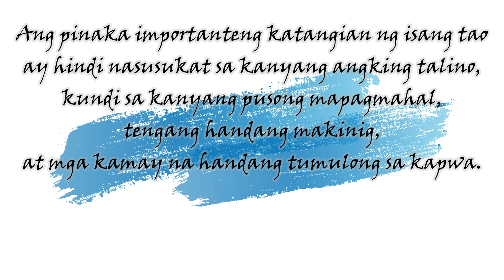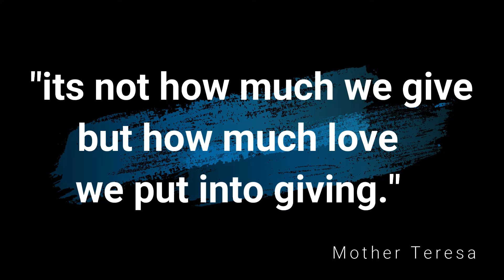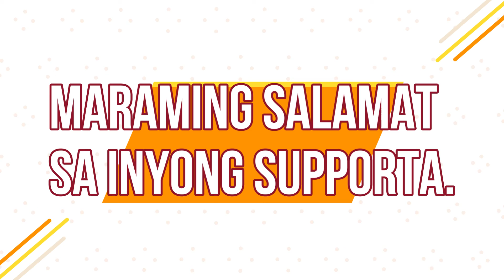Giving food packs for homeless and less fortunate (Klasmeyt"s Special Mission)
[No Copyright] Uplifting and Inspiring Background
Yoshi Studios

[No Copyright] Uplifting and Inspiring Background Music
Yoshi Studios